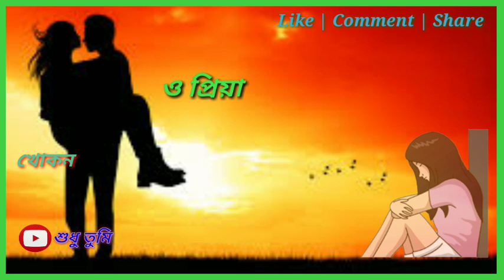ভালোবেসে বন্ধু আমি যদি তোমায় পই // Bhalobase Bondhu Ami Jodi Tomai Pai // Sad WhatsApp Status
30 Second Sad Love & Romantic Song

• 👉 আমার সাথে জুড়ে থাকার জন্য অসংখ্য ধন্যবাদ 🙏

•👉 আমার ভিডিও যদি ভালো লাগে তো অবশ্যই অবশ্যই লাইক কমেন্ট ও শেয়ার করুন

                        ধন্যবাদ 🙏...